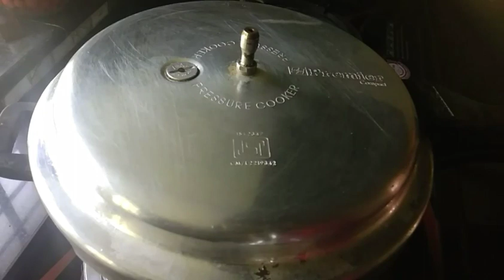നല്ല സോഫ്റ്റ് കേക്ക് ഉണ്ടാക്കാൻ ഇങ്ങനെ ചെയ്യൂ...||Vanilla Sponge Cake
Ingredients

6 inch pan

Maida - 1 cup (240 ml)
Egg - 2

Salt - 1 cup

Cooker pre heat - 10 min(medium flame)
Bake - 25 min (low flame)

Palappam recipe
Palappam curry
Palappam
Palappam recipe in Malayalam
Palappam without yeast
Palappam in Malayalam
Palappam mutta curry
Palappam chicken curry
Palappam aripodi
Palappam and stew
Palappam combination curry
Palappam batter
Palappam curry recipe
Palappam cooking
Palappam Sidedish Malayalam
Palappam easy recipes
Palappam engane undakkam
Palappam easy
Easy palappam recipe in Malayalam
Palappam from rice flour
Palappam with rice flour and coconut milk
Vattayappam from palappam batter
Palappam Greenpeace kuruma breakfast recipes
Malayalam velleyappam
Palappam how to make soft palappam
Palappam how to make
Homemade palappam recipe
Hotel palappam
Palappam in Malayalam recipe
Palappam instant
Palappam ingredients
Palappam in Malayalam rice flour
Palappam Kerala style
Palappam Kottayam style
Palappam kappi
Palappam Kerala style Malayalam
Palappam palappam how to make soft and tasty
Palappam/palappam
Palappam making
Palappam Malayalam
Palappam mix
Palappam mavu
Palappam Malayalam recipe
Palappam making Malayalam
Palappam no East
Nadan palappam recipe Kerala style
Recipe of palappam in Malayalam
Appam Malayalam recipe
Aripodi appam Malayalam
Aavi appam Malayalam
Appam batter Malayalam
Appam Recipe Malayalam with baking soda
Appam curry Malayalam
Appam cooking Malayalam
Appam without coconut Malayalam
Appam Egg Curry Malayalam
Appam Sidedish Malayalam
Appam Recipe Malayalam easy
Appam undakkunnathu engane Malayalam
East appam Malayalam
Egg appam Malayalam
Enna appam Malayalam
Easter appam Malayalam
Appam with rice flour Malayalam
Cooker appam Malayalam
Nombuthura vibhavangal
Ramadan snacks
Iftar recipes
Velleyappam recipe
Velleyappam with aripodi
Velleyappam in Malayalam
Hotel vellappam
Velleyappam batter
Velleyappam and curry
Nombu recipes
Ramzan recipes